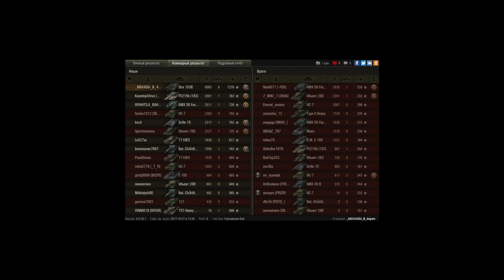подсадка на стерве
настрел и коричневый хейтер, подсадка на стерве